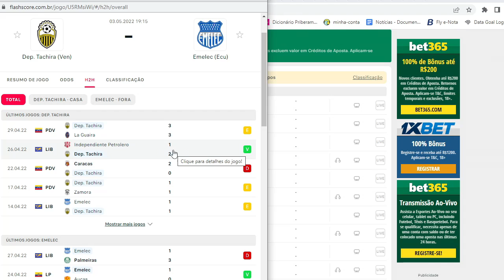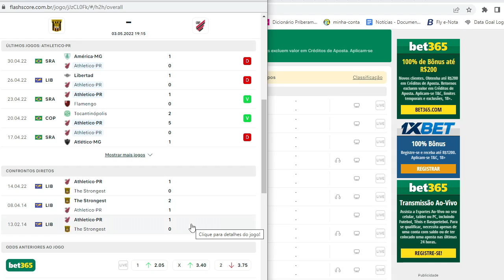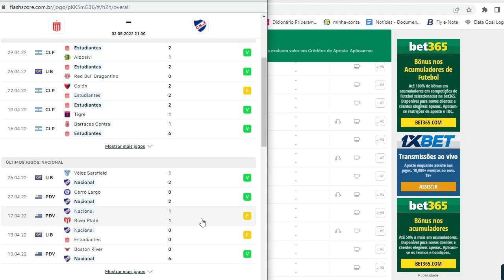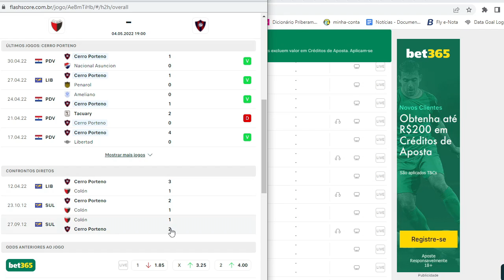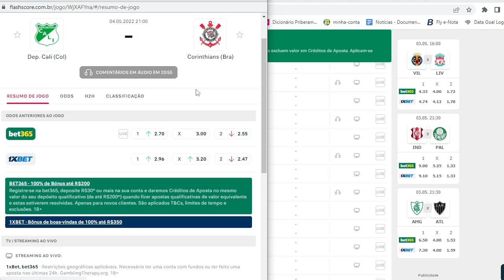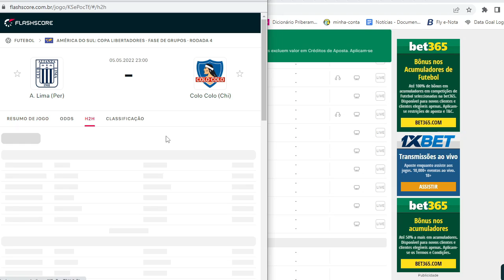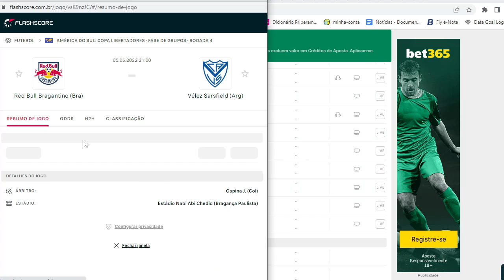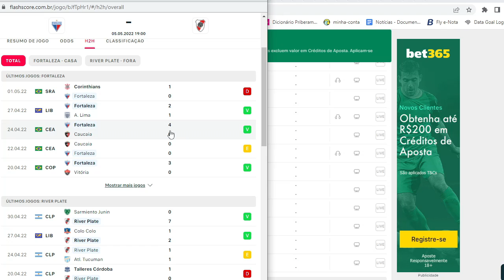Palpites Bolão para a 4ª rodada da Libertadores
Participe do bolão Palpiteiro Premiado e ganhe prêmios em dinheiros, com apenas R$ 10,00 você poderá ganhar mais de R$ 600,00. e deixe seu palpite.